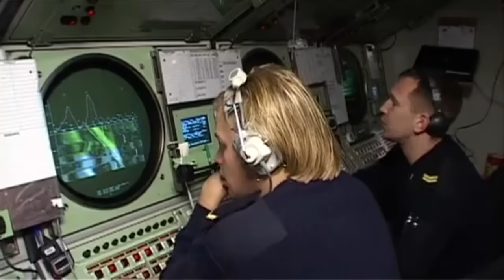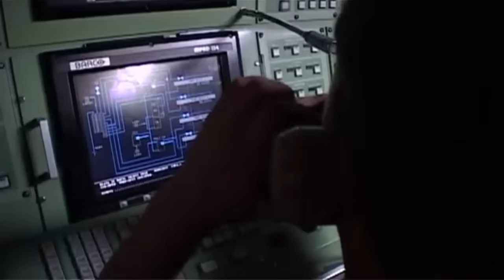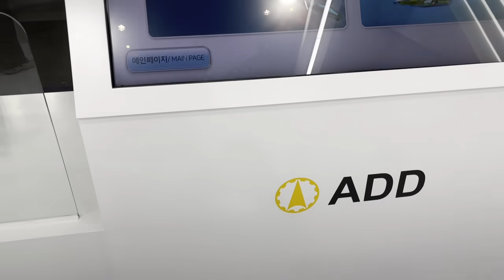韓, 퇴역처리 잠수함 자체기술로 개량해 재취역~!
209급 잠수함으로 1990년대 도입된 낡은 잠수함이 자체 기술을 적용해 퇴역하지 않고 다시 재취역했습니다.